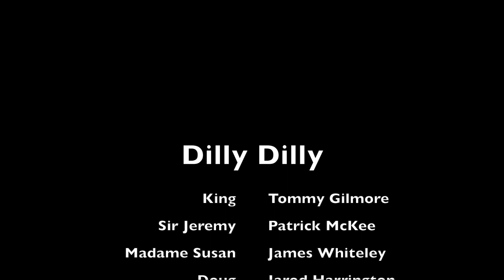Dilly Dilly Remake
Remake of some Dilly Dilly commercials.